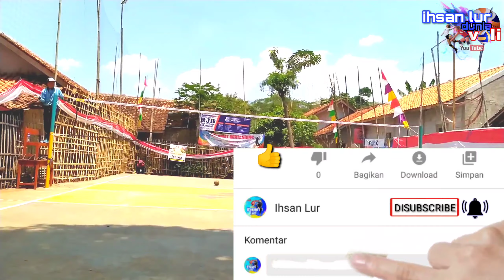Aksi si tangan rudal pembobol blokcker akhirnya di bom spike